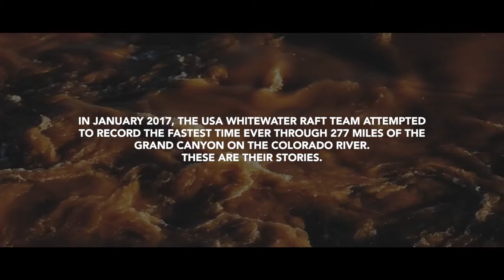The Time Travelers: Meet The Team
Meet the USA Whitewater Rafting Team. 8 ordinary guys with sites set on breaking a legendary speed record.

See how the USA Whitewater Rafting team fared on their quest to break the speed record at Chacos.com/timetravelers.